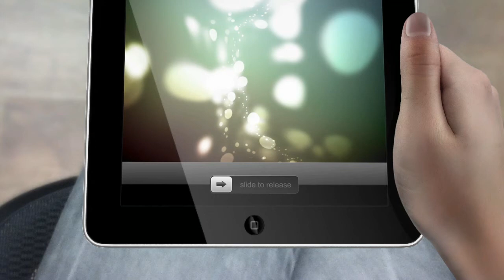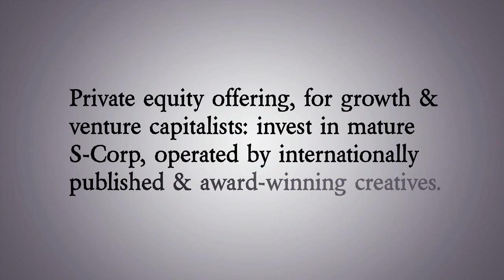Steven Underhill Models: iPad Commercial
Please "Like" my Facebook Fan Page if you enjoyed the video clip: Facebook.com/StevenUnderhillModels

My website is still under construction, so please bear with us! More photos & HD video on the way!